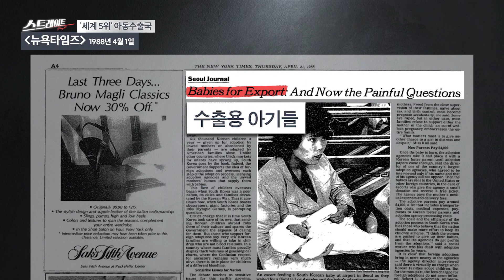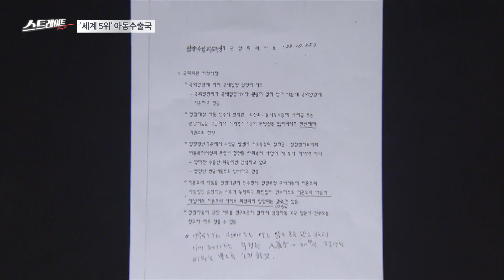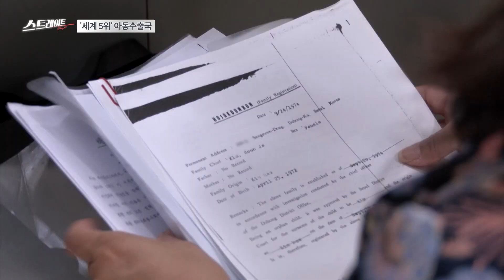'세계 5위' 아동 수출국 (3) - 스트레이트 219회 | 골라보는 스트레이트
◇ '세계 5위' 아동 수출국

 〈비극의 대한민국-영아살해와 저출생〉
- 미신고 출생 아동 2,123명. 베이비박스에 버려지는 아이 해마다 100여 명.
이 아이들은 어디로 가나? 대부분 보육 시설로. 해외 입양 ‘세계 5위’ 아동 수출국. 합계 출산율 OECD 꼴찌 국가의 민낯